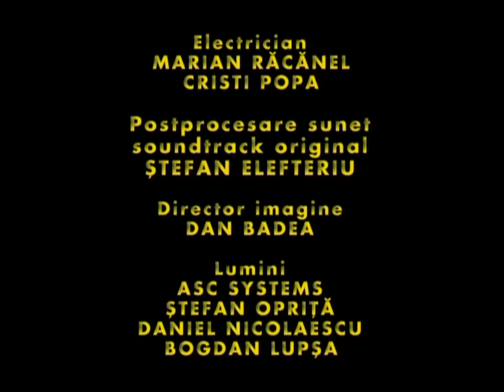TILICĂ SEZON 1 EPISOD 6